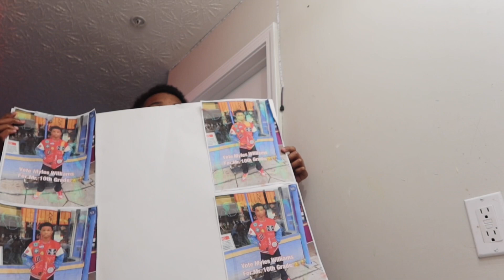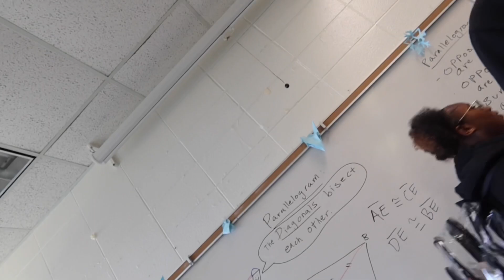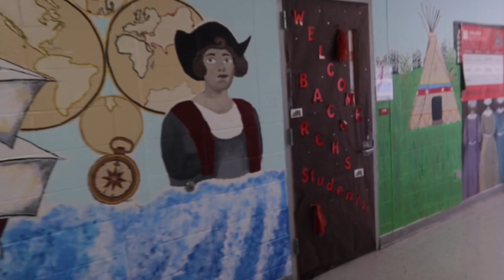A DAY IN MY LIFE VLOG: Campaign with me for homecoming king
Hi guys it’s homecoming season finally!❤️ I decided to spend a lot of money even though I’m the only boy running anyways so I kinda won by default😭😂